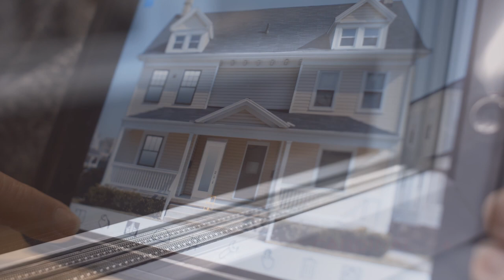Laflamme Portes et Fenêtres - Types de fenêtres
Vous avez un projet de construction ou de rénovation en vue, voici un survol des fenêtres actuellement disponibles en fonction du choix des matériaux et des types d’ouvertures.

Les produits en bois offrent un cachet particulier et la possibilité de personnaliser la couleur au fil du temps. Les produits de PVC représentent un bon rapport qualité/prix ainsi qu’un faible entretien. Non conducteur, le PVC est aussi un excellent choix Éco-Énergétique. Les produits Hybride offrent une bonne sélection de couleurs et une rigidité accrue.

Une fois le matériau sélectionné, choisissez le type d’ouverture. Les fenêtres à battants, qu’on ouvre à l’aide d’une manivelle, sont munies de coupe-froid compressibles.
Le modèle auvent est de conception similaire, mais avec une ouverture pivotant du bas vers le haut.
La guillotine simple offre un volet coulissant vers le haut alors que la guillotine double permet le mouvement des deux sections. On les apprécie entre autre pour leur luminosité et leur facilité d’entretien.

Les fenêtres coulissantes, offertes en versions simple ou double, s’ouvrent par coulissement horizontal.

Les possibilités de configurations sont multiples, demandez à un conseiller de vous guider pour trouver les meilleures options pour vous.

Notez que les composantes utilisées dans la fabrication de tous les produits Laflamme sont de qualité supérieure et uniquement conçues par des fournisseurs Nord-Américains solidement établis.

Alors pour votre prochain achat de portes et fenêtres, choisissez la tranquillité d’esprit, optez pour la qualité des produits Laflamme, fabriqués ici depuis 1960.